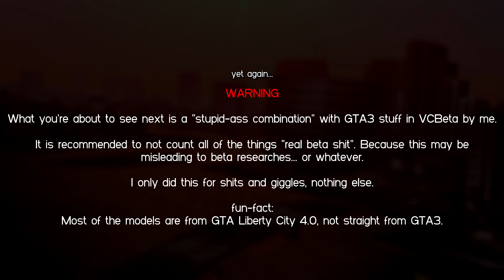GTA Vice City: BETA Edition - Gameplay 3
Featuring crappy editing, again... again? It's a sequel to crappy editings!

ABOUT THE MOD:

Author: Kalvin.

Description: Vice City: BETA Edition is a modification for Grand Theft Auto: Vice City with the goal of returning cut features in development as much as possible. (at least, what is known or... if it's possible to remake some stuff)

This will include/restore things such as removed buildings, cut dialogue, pedestrian looks, general atmosphere and much more to deliver the most authentic experience.

All information comes from several sources, such as "BradyGames' Official Strategy Guide", pre-release screenshots and obviously leftover files.

It is highly recommended to get the mod from RockstarVision and probably ModDB too, GTAInside may be outdated... maybe even forever.

HOW TO INSTALL THE MOD:
It's a friggin' installer, it's not that hard. Just apply it on your GTA VC copy or whatever - don't overwrite your mod-less VC copy, though... if you still want it. Up to you.

OTHER STUFF:
Grand Theft Auto: Vice City is a 2002 action-adventure game developed by Rockstar North and published by Rockstar Games. It is the first entry in the Grand Theft Auto series since 2001's Grand Theft Auto III.

CHAPTERS:
0:00 - Phone call from Kent Paul
0:10 - Phone call from Sonny Forelli
0:38 - All Hands On Deck!
4:30 - Phone call from Kent Paul
4:58 - Shakedown
7:43 - Phone call from Avery Carrington
8:05 - Bar Brawl
10:49 - Phone call from Lance Vance
11:50 - Cop Land
15:35 - Phone call from Lance Vance Romance Dance Chance
16:05 - Waste the Wife
18:18 - Phone call from Mr. Black
18:25 - Switching to my badly made GTA3-like style for VCBeta
19:04 - Love Juice
22:04 - Phone call from Kent Paul
22:50 - Alloy Wheels of Steel
24:08 - Messing with the Man
26:43 - Hog Tied
29:42 - Phone call from "Big" Mitch Baker